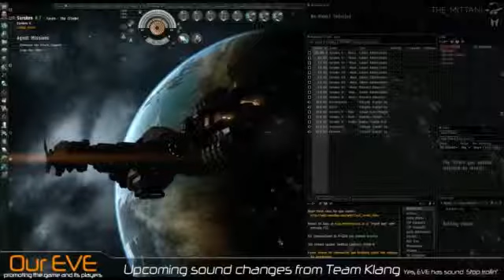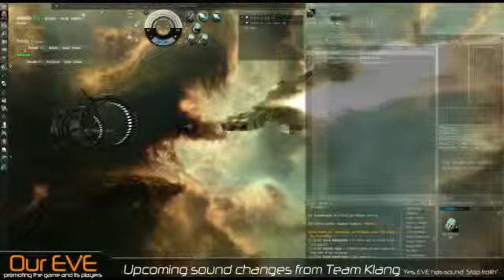EVE Online - Sound Improvements to be delivered on December 4th202